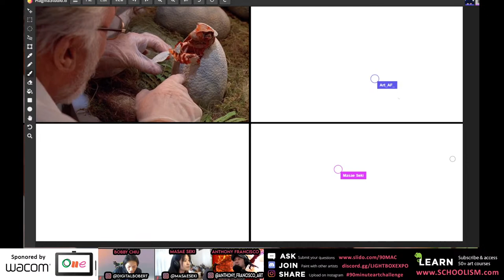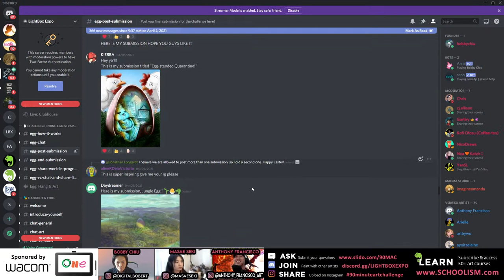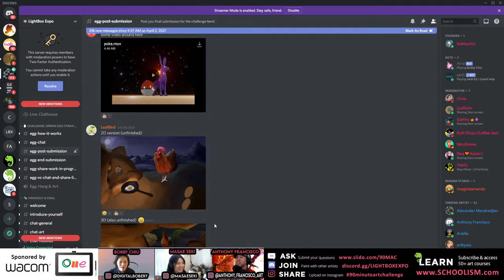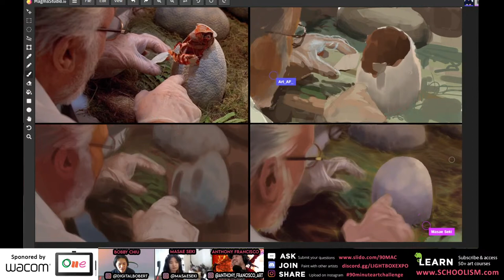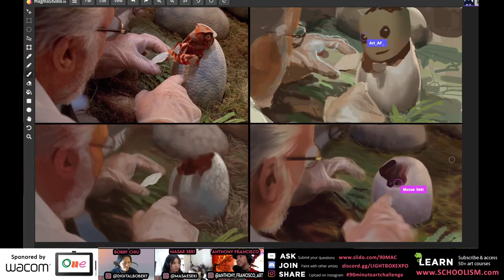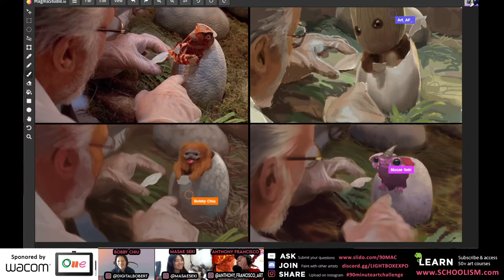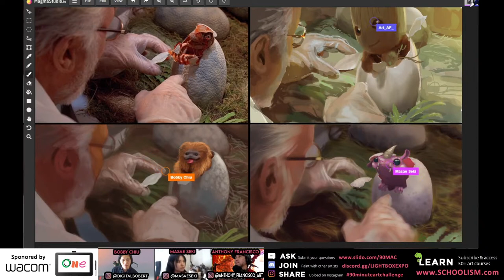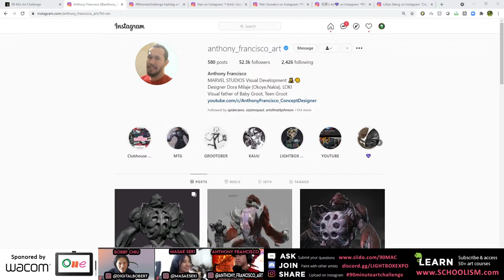90MAC with Anthony Francisco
Anthony Francisco joins Bobby Chiu and Masae Seki to paint an illustration in 90 minutes inspired by the photo reference. At the end of the challenge they will announce the winner of the 'Spring Egg-stravaganza' contest for the best egg-themed illustration. The Grand Prize winner will receive is a brand new Wacom One drawing tablet! 4 Honorable Mentions will also be chosen and each will receive a secret special prize as well.

▶LEARN
Access ALL 35+ Schoolism Art Courses with a Schoolism Subscription
✅ Procreate with Nikolai Lockertsen
✅ Deconstructed: Drawing People with Viktor Kalvachev
✅ Painting Sci-Fi from Start to Finish with Craig Mullins
...and more!

▶WHAT PROGRAM IS THIS?
Magma Studio is a free painting program that allows up to 30 people to draw at the same time

▶PARTICIPATE?
Share and upload on Instagram with 90MINARTCHALLENGE​​​

▶QUESTION?

Questions from the audience:
14:01 - People say that the amount of time you have for yourself/family depends on how you manage your time. What are some things you do to keep yourself on task and allow you time to spend with your family?
23:42 - Anthony, who is your favorite Marvel character?
26:12 - Anthony, how did you practice anatomy/figure drawing?
29:45- Do you think more studios are thinking of being remote after the pandemic?
32:18 - If things become more remote, how do you think that will effect associate artists or interns who want to learn what it's like to work in a studio? How do you think that'll impact bringing new talent into the new industry?
41:01 - Once the pandemic is over, do you think studios will be open to more internships both inside and outside of the country?
47:50 - What is the most memorable project that you've worked on?
1:03:31 - What is the best course on Schoolism?
1:14:09 - When it's important to find fun doing art and the balance of the competitiveness of I need to get a job/make money. How would you have fun with art when you're trying to get that job?